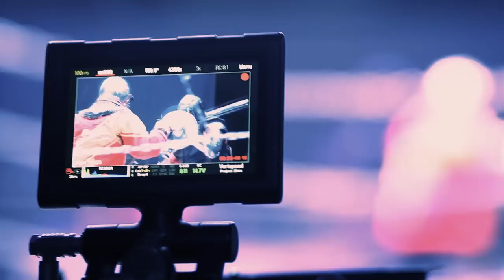КАК ТЕБЕ ТАКОЕ, ТОНИ СТАРК!? ЖЕЛЕЗНЫЕ ЛЮДИ! ВОИН 2019